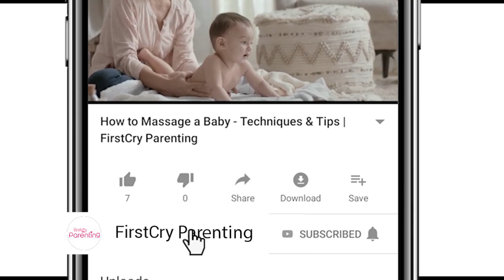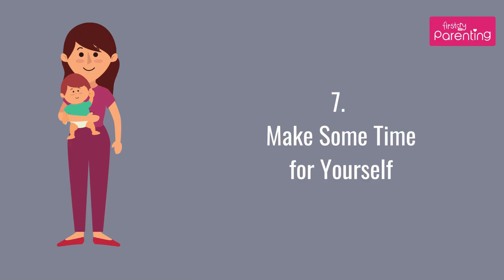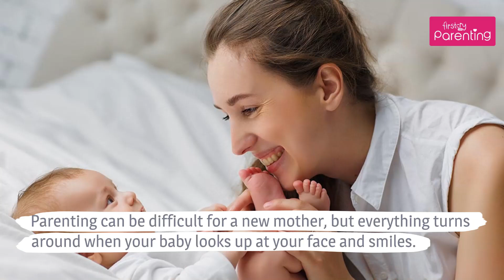10 Best Tips that Will Make Your Life Easier With Your Newborn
Life is both rewarding and demanding when you have a baby. Some mothers even tend to crack and have bouts of postnatal depression. Parenting can be difficult for a new mother, but everything turns around when your baby looks up at your face and smiles. Learning to live without overwhelming your mind when you have an infant can be simple if you follow some tried and tested baby hacks to make life easier.

The strongest of women have caved due to the sheer number of changes their body and mind go through after giving birth to a baby. This video has some tips on how to make life easier with a newborn baby. These new mom hacks will help you gain an order on your daily chores and de-stress you. Despite how tiring and difficult parenting can be, just stop and remind yourself that it is all worth it, and you can ride out and conquer all!